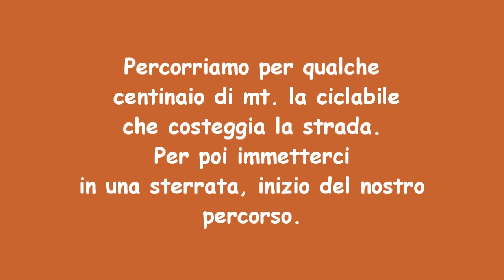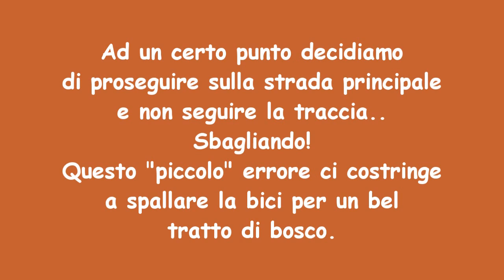Pialeral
Prima parte del video girato al Pialeral